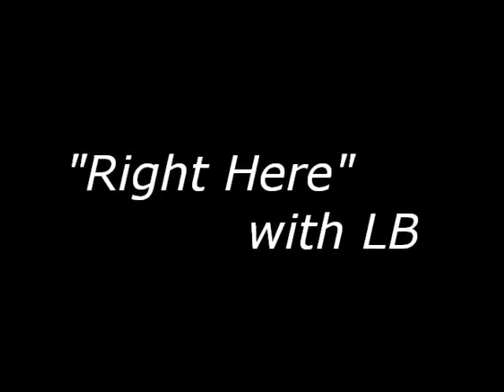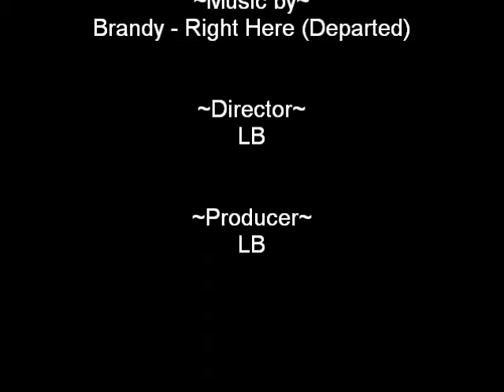"Right Here with LB" feat Jordan Xavier #4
Alright fam! This is the 4th episode this season staring the talented Jordan Xavier . This cat has a plethera of ideas and is talented with a camera! Hailing from Baston, Mass this guy has a youtube channel that will keep you entertained & glued to your computer for hours on end. Check him out in his interview! :-)